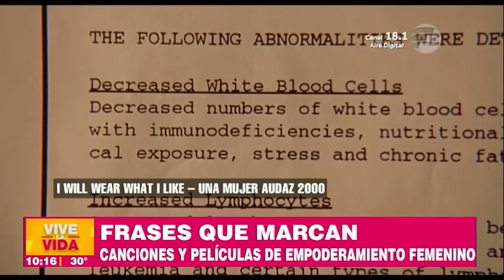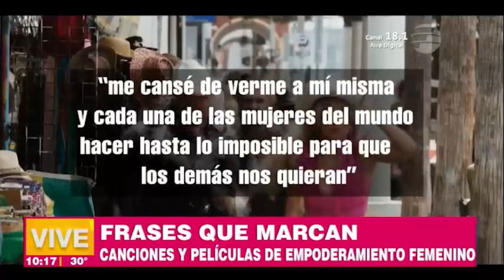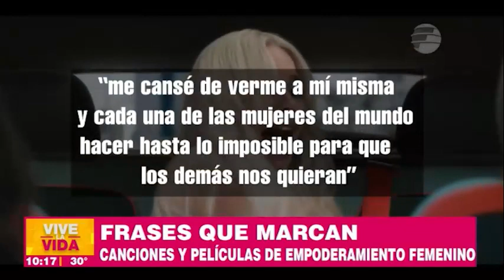Frases que marcan canciones y películas de empoderamiento femenino | Informe En VLV